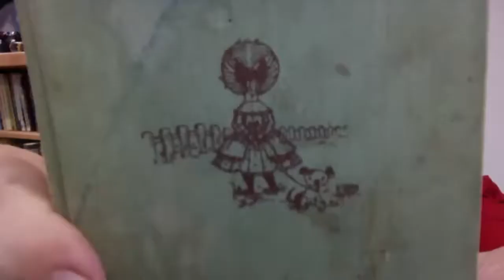2021 08/22 Friendship and Health presented by Rose O'Neill